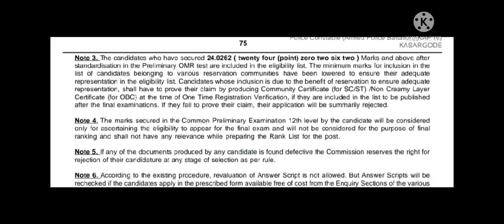കാത്തിരുന്നത് വന്നു.. !!Kasargode KAP IV Police Constable Result Publised - +2 Prelims